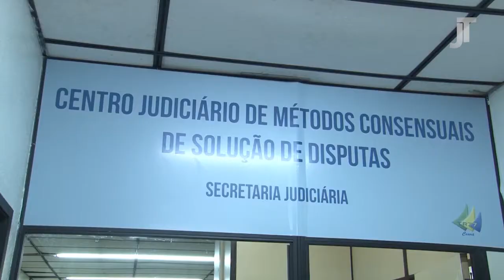Centro de Conciliação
Participam desta edição o Desembargador José Antônio Parente e o Juiz do Trabalho André Barreto.